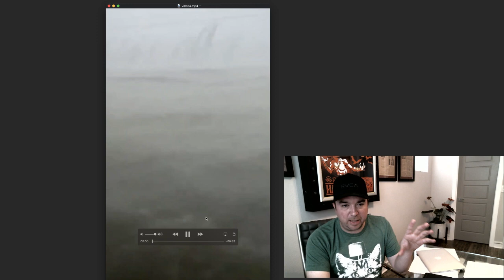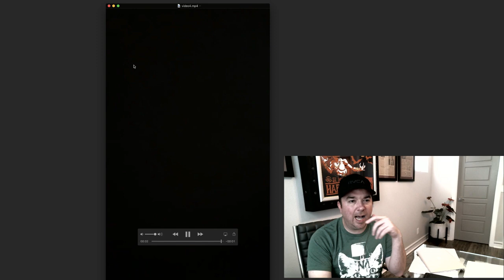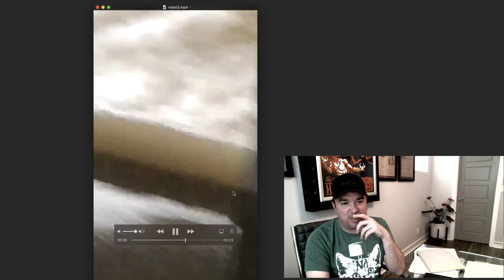Shocking Videos Show Grand Bahamas After Hurricane Dorian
Shocking Videos Show Grand Bahamas After Hurricane Dorian... The damage is almost unimaginable. Watch this compilation of videos from Grand Bahamas to get an idea of just how powerful Hurricane Dorian is and realize we still haven't seen the full scope of damage in the Bahamas.